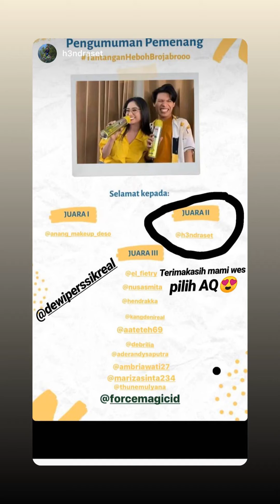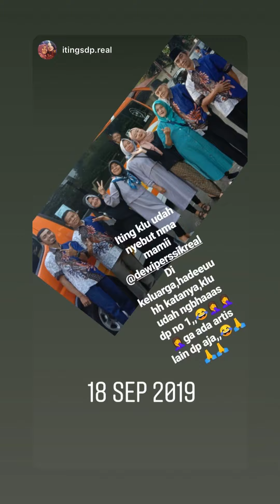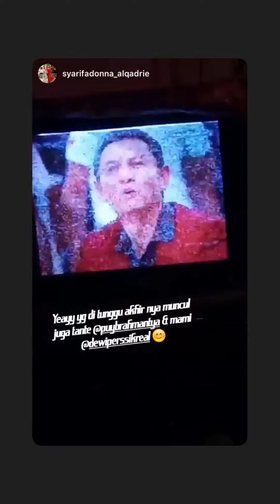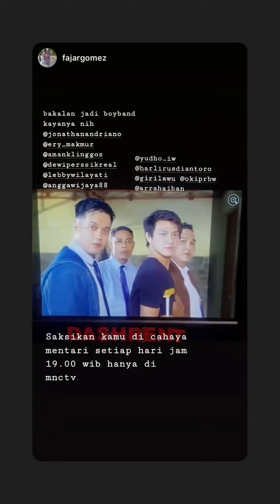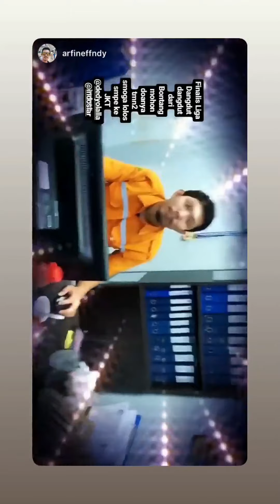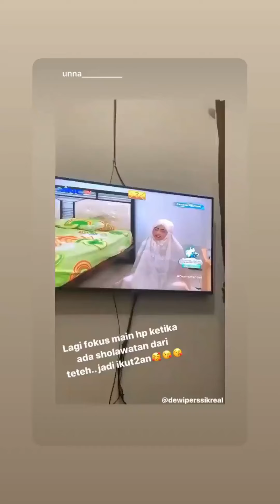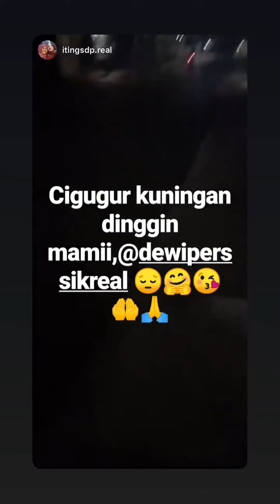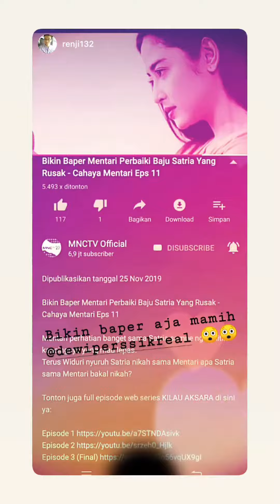Dewi Persik | Instagram Stories | November 30 - December 02, 2019